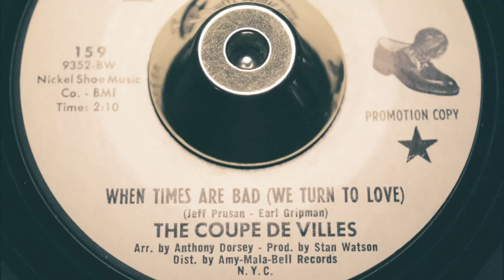The Coup De Villes- When Times Are Bad We Turn To Love-ENDORSHORES Remix & Remaster